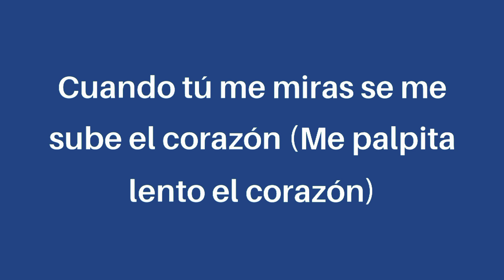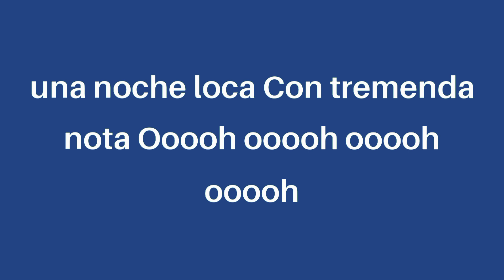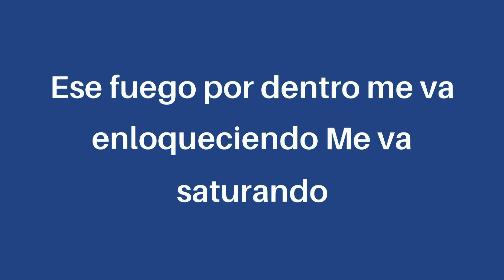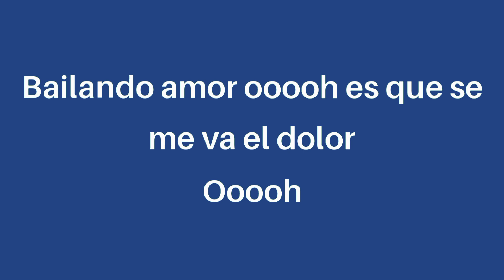Enrique lglesias - Bailando ft. Descemer Bueno, Gente De Zona (letra/lyrics)